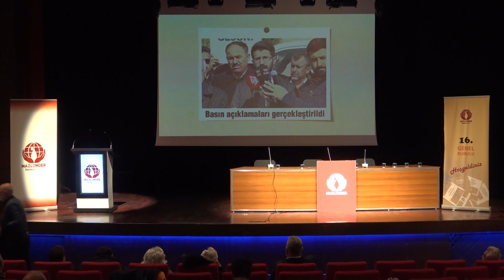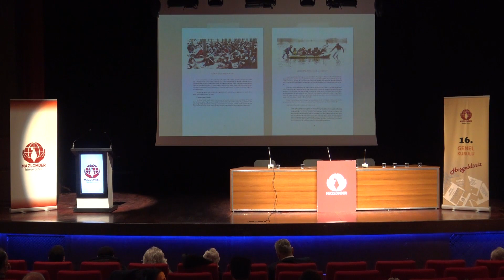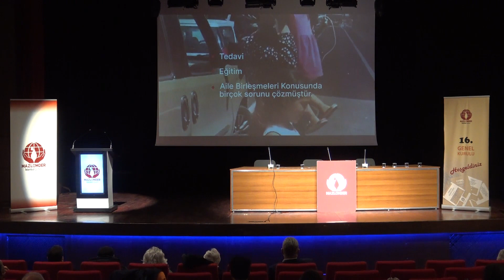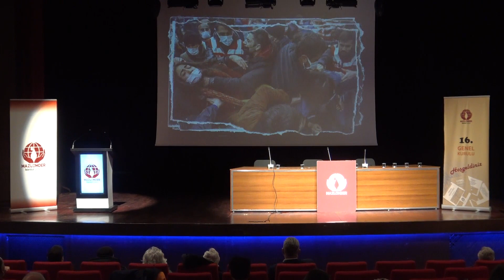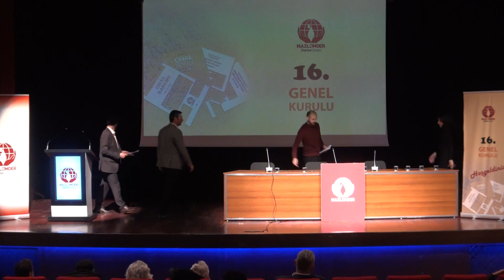MAZLUMDER İstanbul Şubesi 16 GENEL KURUL